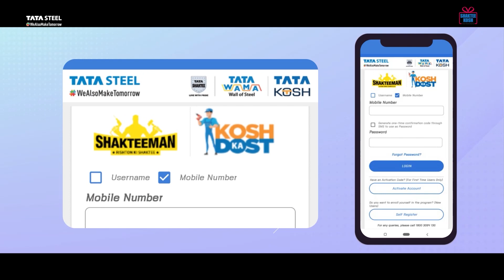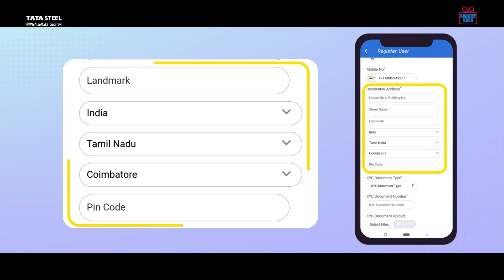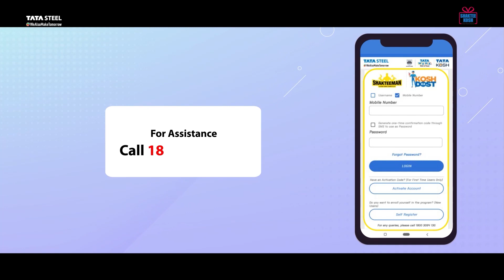Video 1 - Self Registration _ Dealer Selection in Telegu